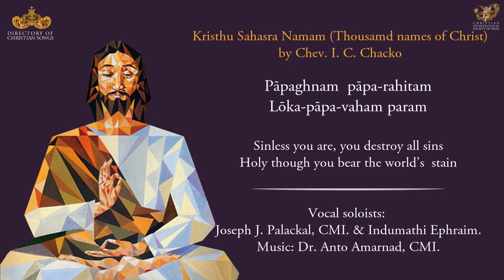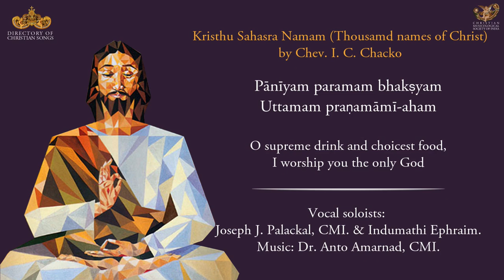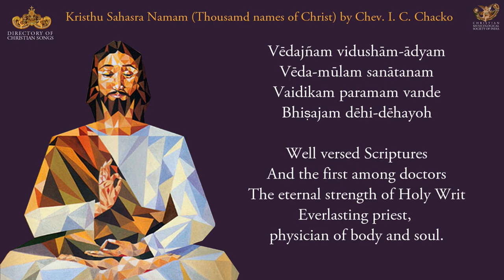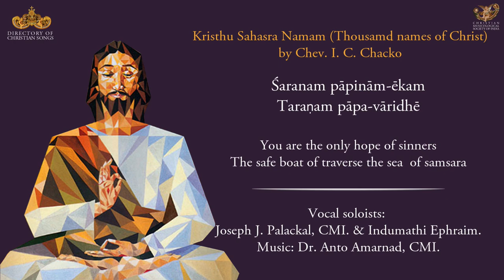DCS-029: Yajakam Yajana Dravyam. Kristu Sahasra Naamam. Track no. 3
KristhuSahasraNaamam Thousand_NamesOfChrist Chev_ICChacko Track 3.
CHRIST SON OF VIRGIN, I Bow To Thee : Kristhum Kanya Sutham Vande / क्रिसतुम   कन्यासुतं  वन्दे
THOUSAND NAMES OF CHRIST by Chev. IC Chacko
Selection from the Sanskrit poem, Kristhu Sahasra Namam by Chev. IC Chacko
Text selected, translated, and presented by Dr. Francis Vineeth Vadakkethala, CMI.( 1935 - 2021)
Music in semi-classical style by: Dr. Anto Amarnad, CMI.
Vocal Soloists: Fr. Joseph J. Palackal, CMI & Indumathi Ephraim
Recorded at: Deccan Records, Bangalore.

Note by Dr. Francis Vineeth, CMI
A deep longing welled up in my heart as I pondered over the amazing work of Chevalier I.C. Chacko, the Kristu-Sahasra-Namam. And it became my cherished dream to bring it to the devotional life of Indian Christians. A Thousand Names of Christ! . Just a thousand epithets and thousand titles in exquisite biblical lore, and enticing poetical charm and what more, all presented in classical Sanskrit lyrics. Who would not be tempted to have a try? It enshrines the whole history of Christ, gathered from the New and Old Testaments alike, all in one hymn of adoration, a long litany of praise. You can pray fully recite it then, unawares, in accompanying rhythm; you are transported to the marvelous setting of the Gospels, Psalms, and the Book of Revelation. This is I. C. Chacko's Kristu-Sahasra-Namam, a Christian counterpart of the well know Hindu Vishnu-Sahasra-Namam.
Almost seventy years ago, when the enculturation movement was rather at low ebb, I.C Chacko, a learned layman of the ancient St. Thomas Christian Church of Kerala, came forward with the challenging concept of a Kristu-Sahasra-Namam. As Brahmabandhav Upadhyay (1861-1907) was not fortunate enough to hear his famous hymn Vande Saccidanandam in the Christian churches of his time, so too I.C. Chacko was not rewarded by immediate recognition of this Christian masterpiece as a prayer book of the church. Yet, I.C. an honored lay scholar of the church, a prolific author of creative works, and, and according to the then accepted style of honoring, Chevalier of the church. Though an engineer by vocation, with a creditable degree from England, I.C. was an acknowledged Sanskrit Scholar, a specialist in linguistics, and, above all, a bold thinker in the Church of his time. Of the many other books of I.C., the one which deserves special mention is his famous 'Paniniya Pradhyodam' which secured the national award for displaying high scholarship in Sanskrit and linguistics.
I am truly happy to present I.C.'s Kristu-Sahasra-Namam to a wider Christian world today, and really feel proud that the work has come from an unmatched Sanskrit Scholar who lived his Christian faith in word and deed. I found in the person of Anto Amarnad, a composer who can feel, relish and reverberate I.C 's thinking in the right musical rhythm. When the gifted artists, Fr. Joseph Palackal and Indumathi Ephrem lent their melodious voices to these Christological lyrics and musical notes of Fr. Anto Amarnad, the result was the much loved and eagerly awaited recording: Kristu-Sahasra-Namam. I gladly present all these young artists to the lovers of our Church and culture, rhyme and rhythm, with a blend of new ideas.
In the original Sanskrit verses, all the thousand names are presented in the accusative case as the objects of verbs 'Vande', 'Bhaje', or 'Pranamami' all of which are transitive verbs, meaning ,"I revere and I adore.". However in English translation for better understanding, I have presented many of the names as simple qualifications of Jesus, all of them ultimately referring to Christ whom the devotees adore. Though the poetic Rhyme and Rhythm are given due attention, the prime consideration was always fidelity to the original.
This recording does not t present all the thousand names of Christ, but only a selection of the best among them, arranged under eight separate titles. Appropriate tunes are successfully provided by Amarnad to match the moods and content of the selected texts.
In the fond hope that one day these verses will find their way into the prayer life of many a devoted Christian, religious as well as lay, I present to the lyrical world this musical feat which is a happy blend of the classical rhythm of our country (India) and sacred music of our Church. And all Churches are parts or limbs of one universal Church, the mystical body of Christ,

Francis Vineeth Vadakkethala C.M.I.
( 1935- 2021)